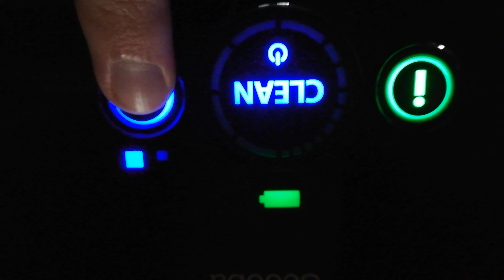Scooba lights | RoboVacCollector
Just lights of my Scooba 459.

Models showed in this video:
iRobot Scooba 459